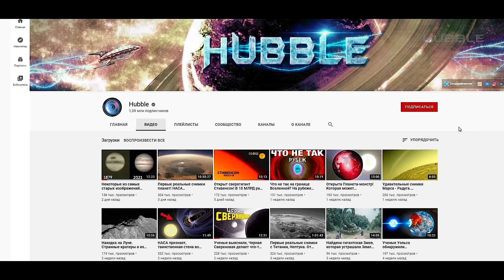Ученые потрясены! Если Луна врежется в Землю, что случится?